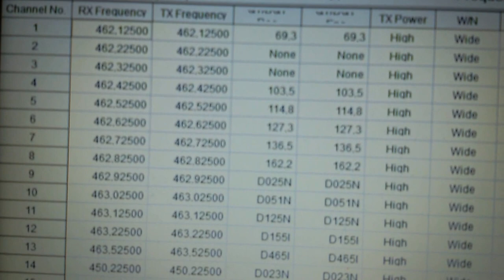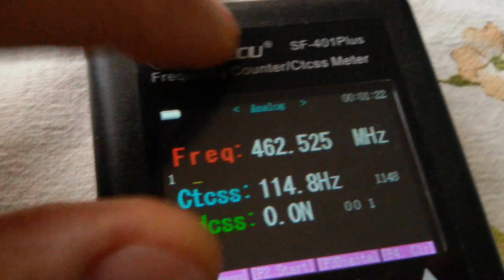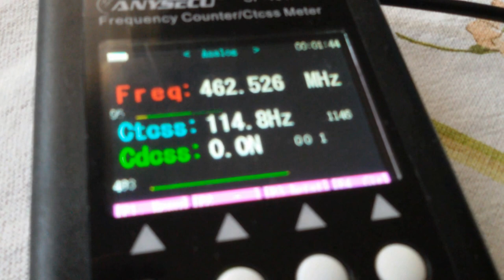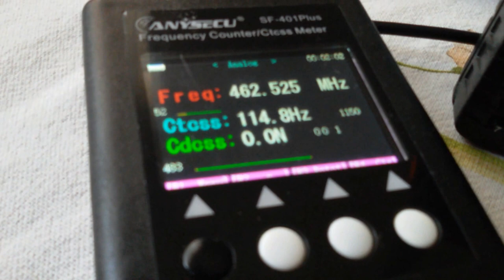FORMA DE IDENTIFICAR AS FREQUÊNCIAS DE SUB-TONS BAOFENG SERGTECH SERGTEC